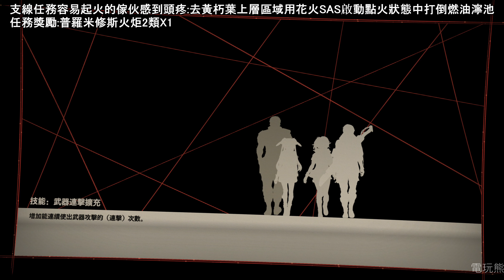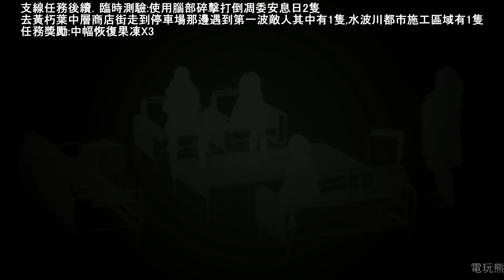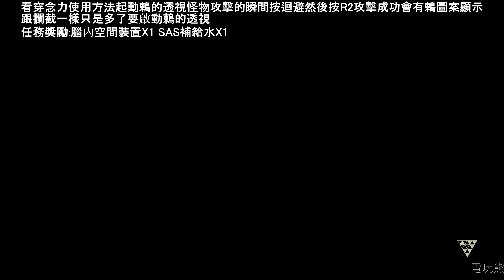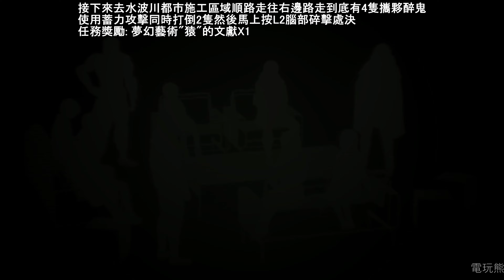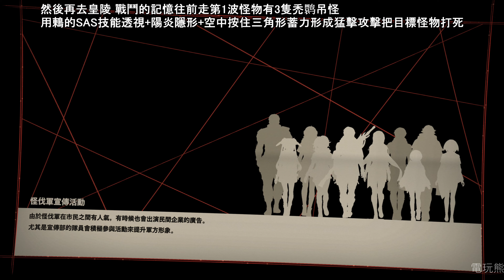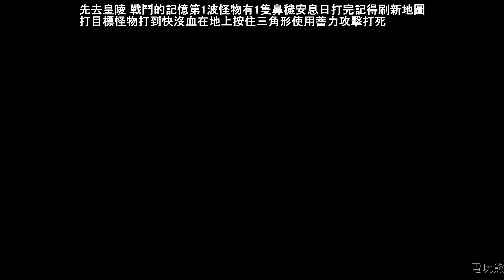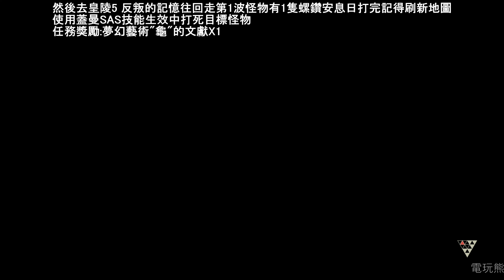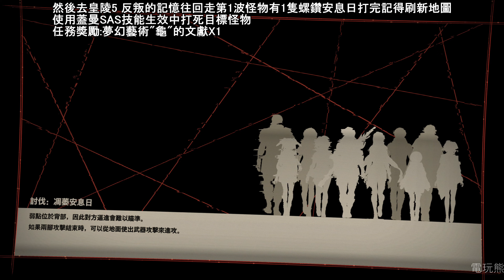緋紅結繫 全支線任務解法(結人皇篇)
說明:
支線任務在主線劇情推進後會慢慢開啟
什麼時候去接都沒差建議等主線推進
到全部同伴集合在去解就好

(深夜12點~中午12點會實況自己錄的遊戲影片)
所有的文章我都放在我本人的巴哈姆特小屋內